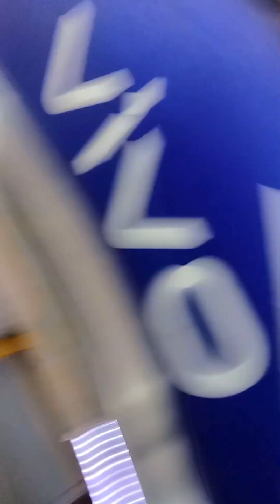চলে আসলাম mr.cut salon pabna..।।।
প্রথম বারের মতো চলে আসলাম পাবনায়  মি.কাট সেলুনে
তাদের  সার্ভিস অনেক ভালো ।